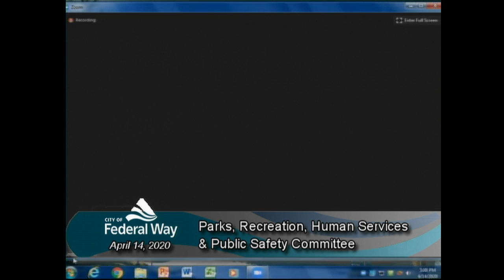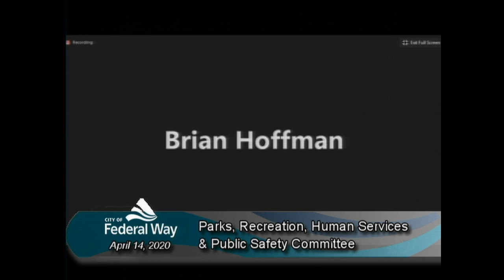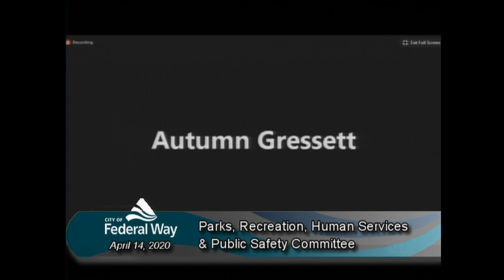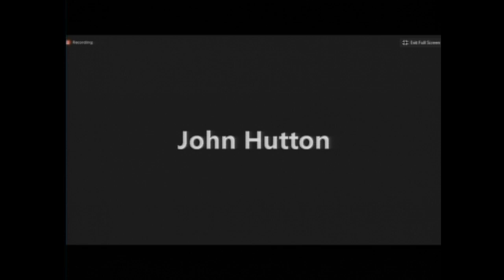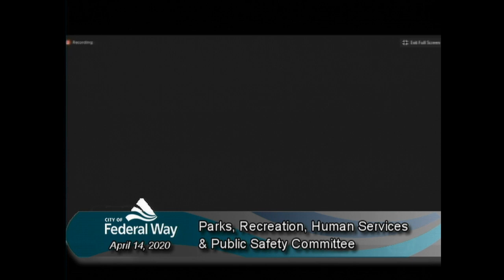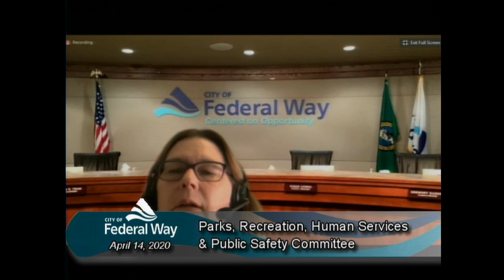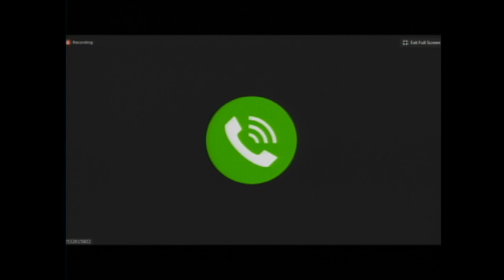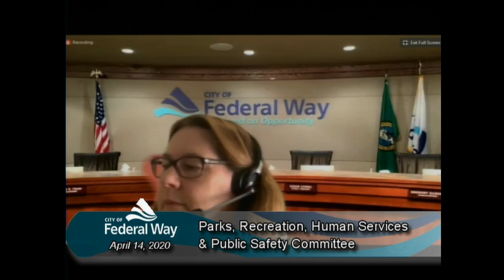04/14/20 Parks/Recreation/Human Services & Public Safety Committee